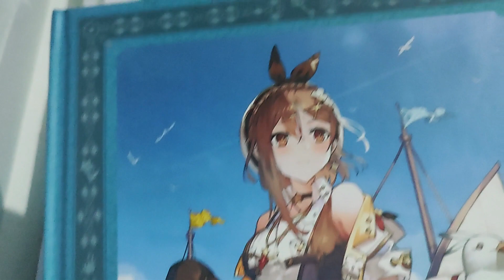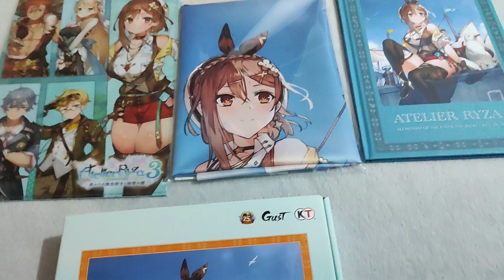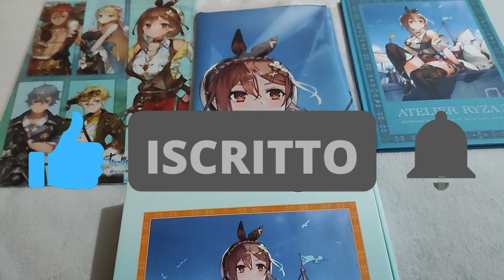Unboxing Atelier Ryza 3 Premium Box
Collector's Edition